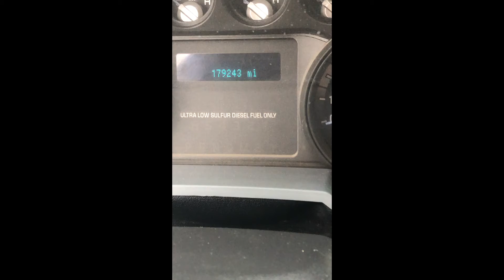2012 FORD F250 For Sale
2012 Ford F250XL 6.7 Diesel 4WD
179,XXX miles
Long 8' bed
Crew Cab
Cloth Seats
B&W Turnover Ball
Power Windows & Locks
Stereo does not work
Engine light is on but driven daily
Has minor oil leak

Please call with questions: Jesse 641*344*3072 or Jake 641*202*3315